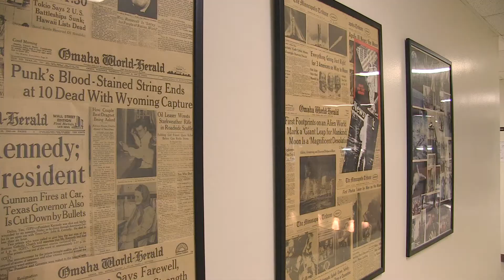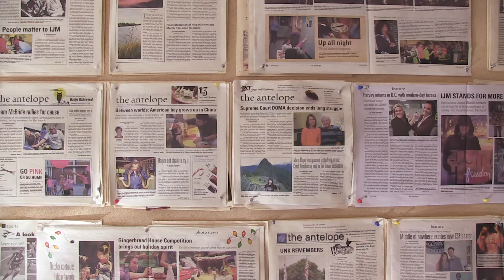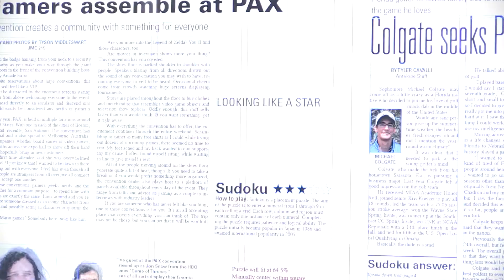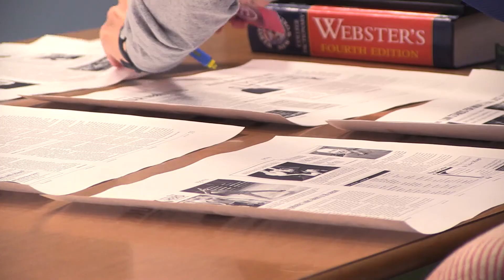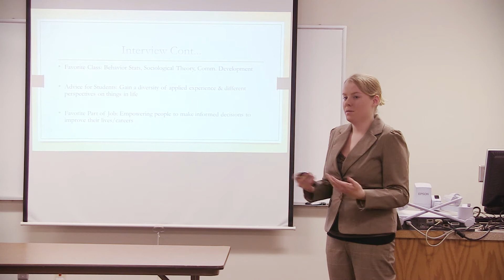The Department of Communication at UNK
The majors in the Department of Communication represent the vital role communication plays in our ever-changing world.